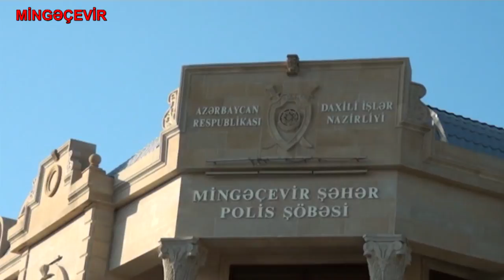Mingəçevirdə evlərə qənim kəsilən oğru dəstə saxlanılıb